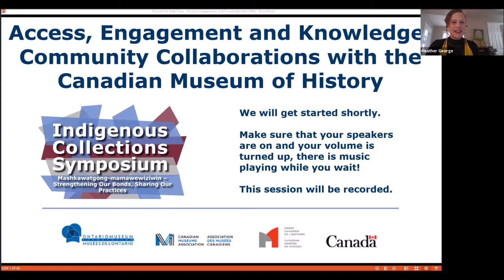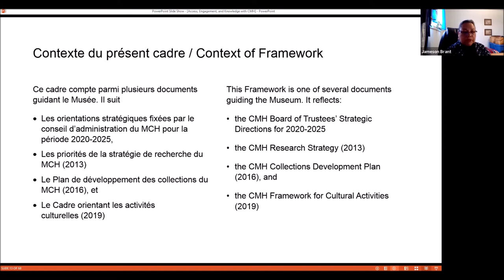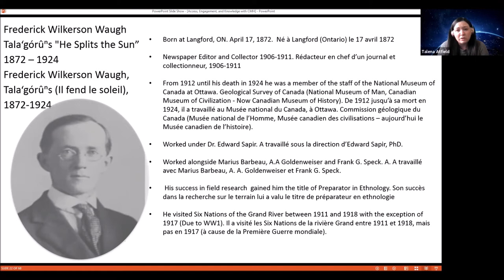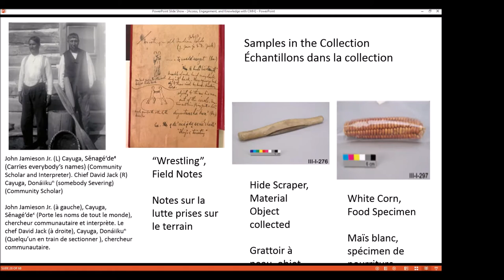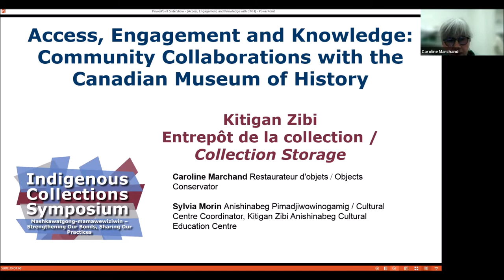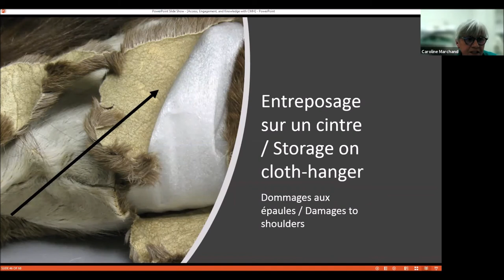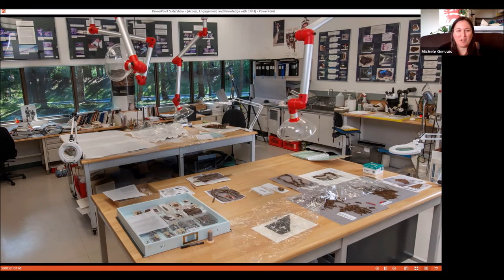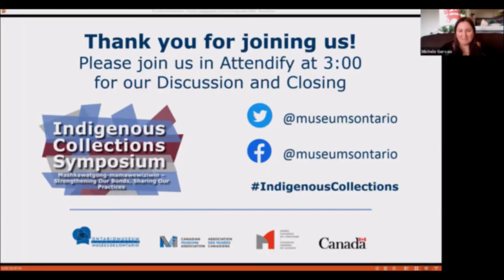Access, Engagement & Knowledge: Community Collaborations with the Canadian Museum of History at ICS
Presented by the Canadian Museum of History.
Une présentation du Musée canadien de l’histoire.

The Canadian Museum of History (CMH) has a long and complex history of engagement and collaboration with Indigenous communities. Cultural material of Indigenous origin at the CMH comprises a unique and valuable collection spanning both time and place. This material is both tangible and intangible and is accessed regularly by Indigenous community members, scholars, artists, and the public. Over the past several decades, the CMH has participated in projects that have centered on shared authority, co-curatorship, and collaboration. This panel highlights collaborative projects from across the museum and provides examples of community access to cultural material, conducting collaborative research, and incorporating Indigenous perspectives into the documentation and care of collections.
Building on a decades-long history of collaboration and repatriation work, these projects exemplify the goals of the Museum’s Framework for Indigenous Relations which is focussed on redefining the Museum’s commitment to Indigenous peoples across Canada.

Speakers

Talena Atfield
Conservatrice - Ethnologie de l’Est; Curator - Eastern Ethnology
Canadian Museum of History

Jameson C. Brant
Agente Relations avec les Premiers Peuples; Indigenous Relations Officer

Michele Gervais
Coordonnatrice de collections; Collections Coordinator

Taylor Gibson
Archivist

Caroline Marchand
Restaurateur d'objets; Objects Conservator

Sylvia Morin
Cultural Centre Coordinator
Kitigan Zibi Anishinabeg Cultural Education Centre

Your support of our association makes us stronger as a sector, and we appreciate each and every one of you. If you are able, these are some things that you can do to help support the OMA to continue to provide timely and accessible resources: